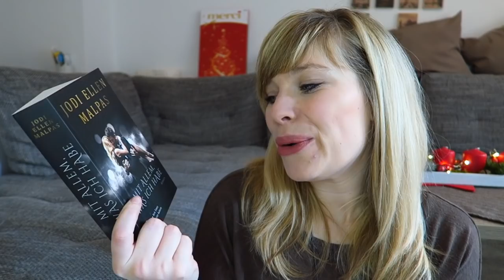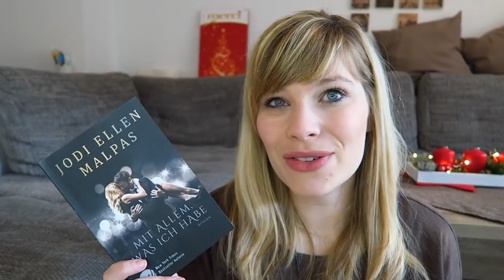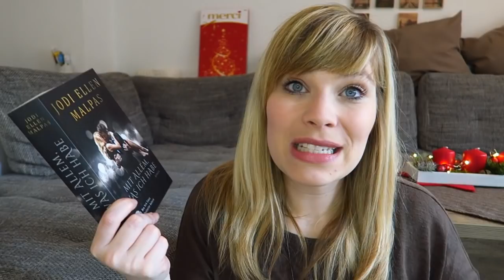Buchvorstellung// Mit allem was ich habe - Jodi Ellen Malpas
Mit allem was ich habe - Jodi Ellen Malpas

Ein Gratis Hörbuch von Audible: